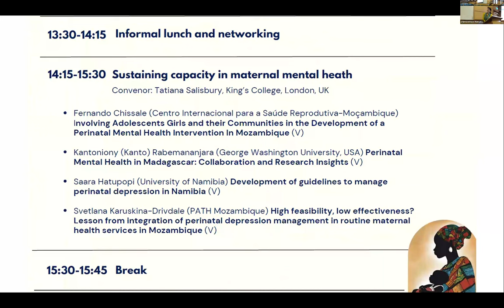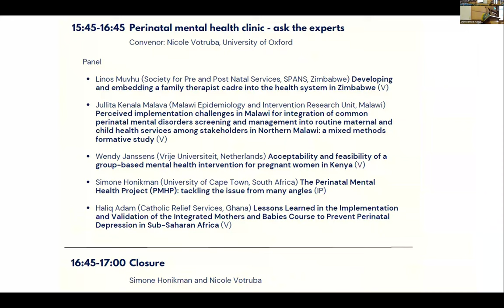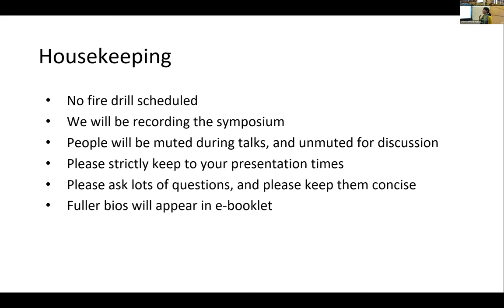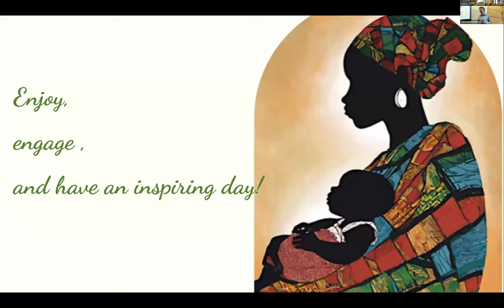Welcoming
Nicole Votruba, NDWRH, University of Oxford
David Kerr, Africa Oxford Initiative (AfOx), University of Oxford